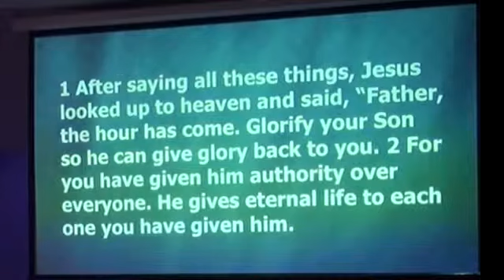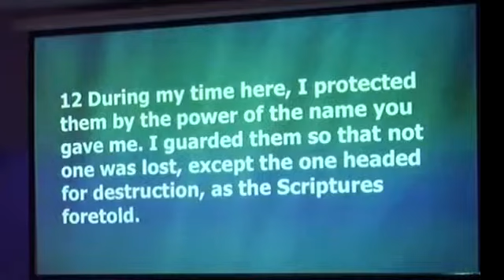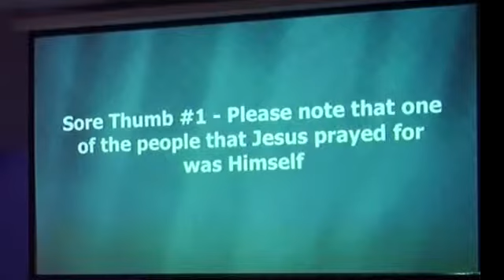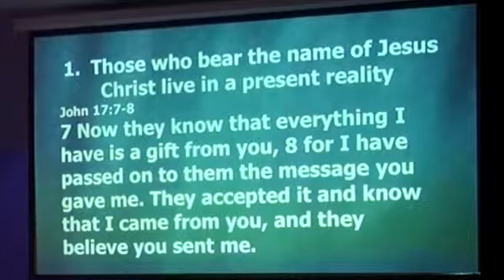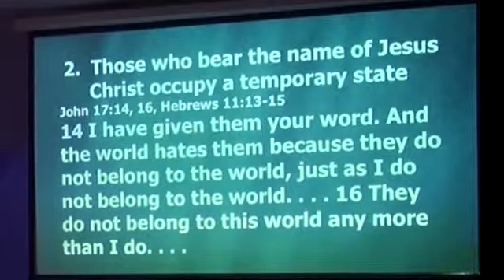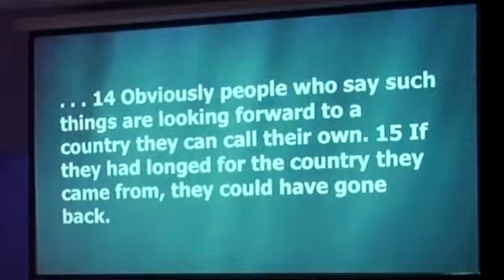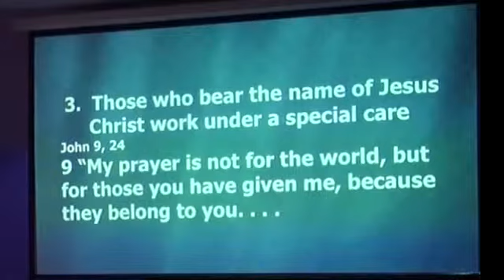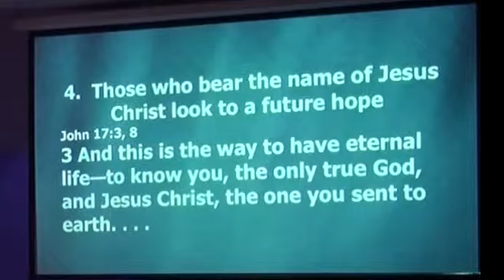Believers, The Ones Jesus Prayed For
Pastor Bill Lockman describes believers based on how Jesus prayed for them in John 17